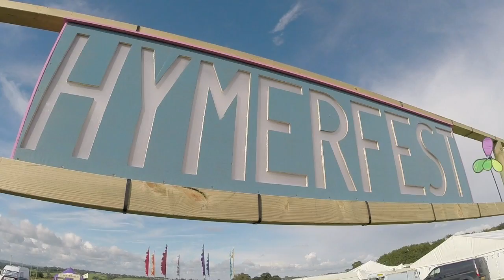HymerFest 2017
HymerFest is a festival for owners of classic Hymer motorhomes.
We head to a field in Warminster with a hundred and fifty other Hymer owners for drinks, music and friendship.

Video Equipment
Cameras and Drones
The latest GoPro HERO5 Action Camera
GoPro Hero+ Action Camera
GoPro LCD Touch BacPac for GoPro Hero 3+
My video camera is no longer available but this Panasonic HC-W580 is a good cheap alternative
ZeroTech Dobby drone

Mounts and Cables
Manfrotto PIXI Mini Tripod
GoPro 3 Way
Joby GorillaPod Tripod
Dual Camera Mount Holder Extension Arm for hanging GoPros from mirror
USB to Mini USB & Micro USB Y Splitter Cable for charging GoPros while hanging from mirror
USB extension cable for charging GoPros while hanging from mirror
DSLR Camera Flash Hot Shoe Mount Adapter to mount GoPro to the camera hot shoe

Backpacks
Lowepro 150 AW II Fastpack Backpack for Cameras
Original GoPro Backpack

Mics, Batteries and Chargers
Lavalier Clip-on Omnidirectional external Microphone
Universal Lavalier Windjammer for Microphone
Spare GoPro Hero 3 Battery
Cigarette Car Charger with 4 USB ports

Memory & Hard Drives
SanDisk Extreme 64Gb microSDXC Class 10 Memory Card up to 90 Mbps
Kingston 32 GB UHS Class 1/Class10 microSDHC Flash Memory Card
WD My Passport Ultra 1TB USB 3.0 Portable Backup Drive